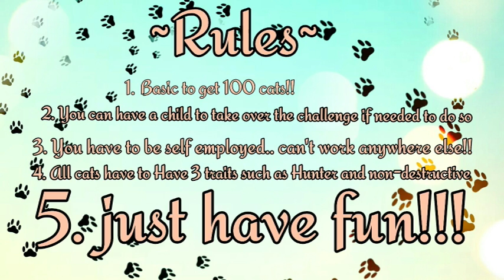My Crazy Cat Lady Challenge :ll: Sims3 Pets :ll: Introduction!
I finally got Sims3 pets and I'm giving you all a new series/challenge because my last challenge from Minecraft went to a bust...
SOO Crazy Cat Lady Challenge!!!